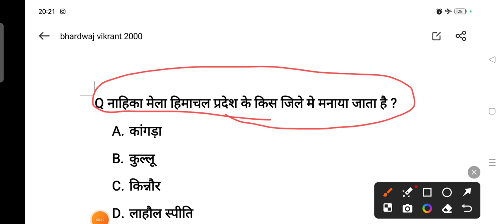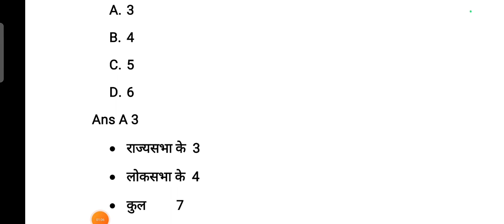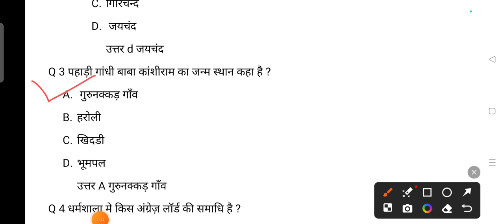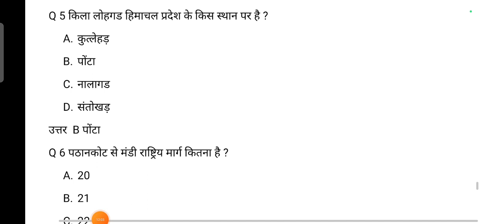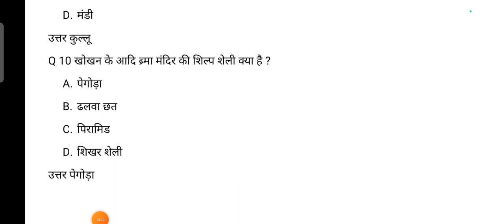HP GK !! FOR ALL HPPSC EXAM ALLIED HPAS PATWARI POLICE AND ALL CLASS III EXAMS 2024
HIMACHAL GK !! FOR ALL HPRCA CLASS III EXAM 2024 !! JOAIT ,TGT, POLICE', PATWARI etc#hpgk